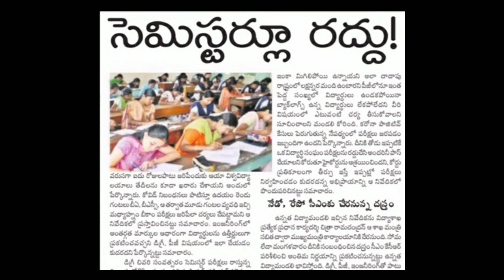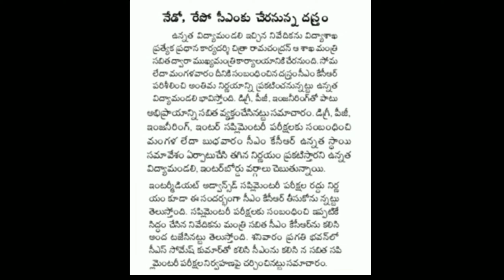Exams cancelled latest update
Hii everyone